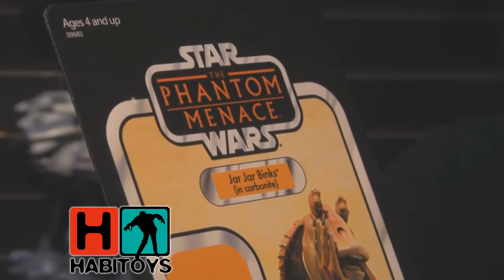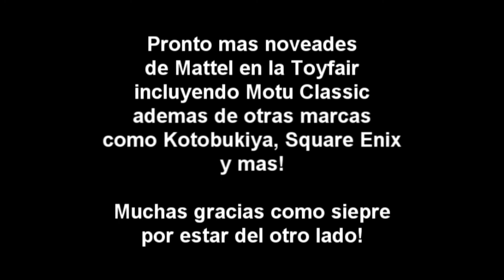Habi Toys Noticias - Hasbro y Mattel JLU Toyfair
Las novedades que presentaron Hasbro y Mattel en la Toyfair 2012. Por MasterRobert con los comentarios de Habi.